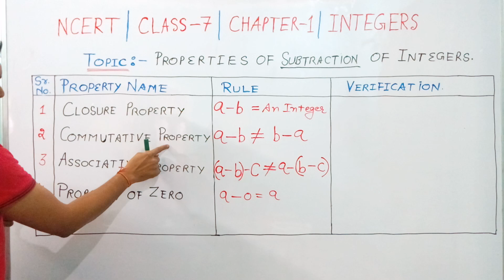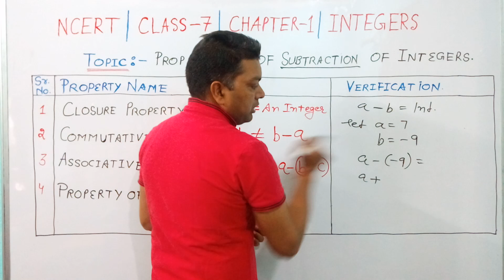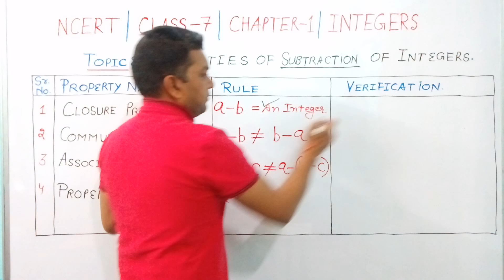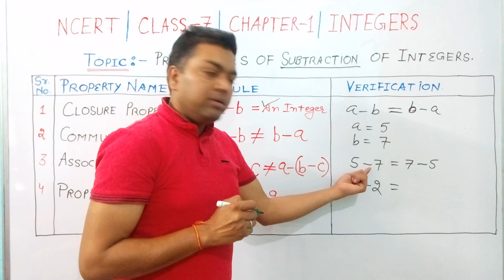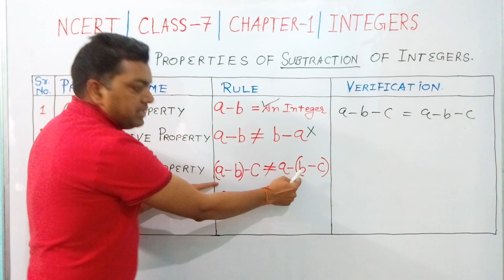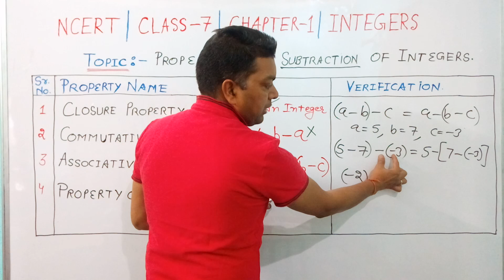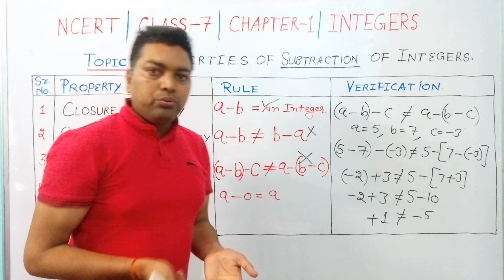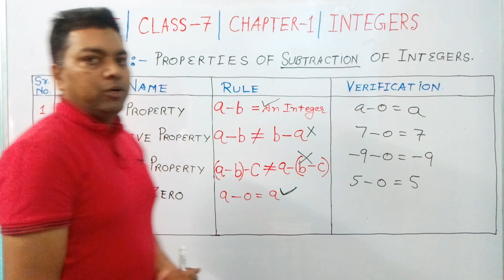Class-VII | Mathematics | Chapter-1 | Integers | Properties of Division of Integers.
Properties of Subtraction of Integers | Mathematics | Class-VII | NCERT | Chapter-1 | Learn with Sushil Kumar.